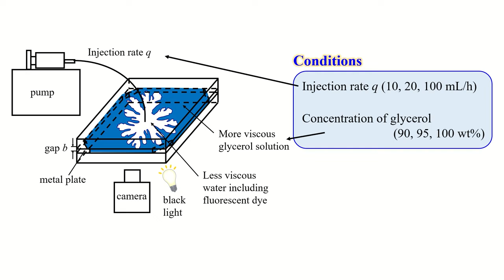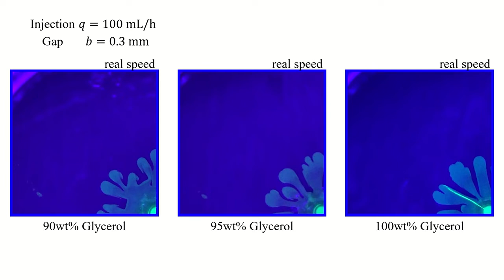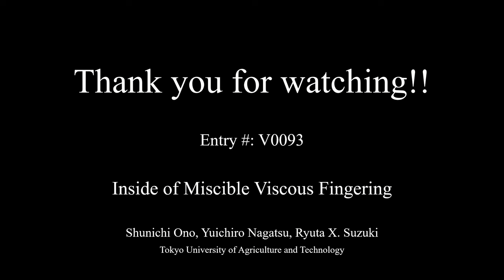V0093 - Inside of miscible viscous fingering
"Inside of miscible viscous fingering

Shunichi Ono, Tokyo University of Agriculture and Technology
Yuichiro Nagatsu, Tokyo University of Agriculture and Technology
Ryuta Suzuki, Tokyo University of Agriculture and Technology